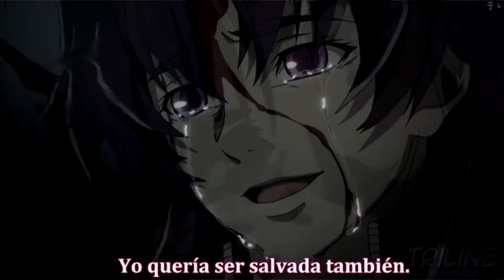Los 10 mejores animes de drama y romance | Tri-line